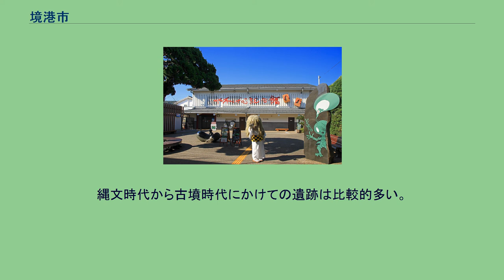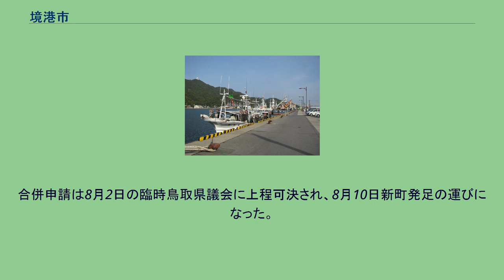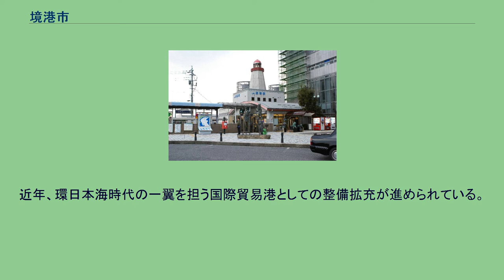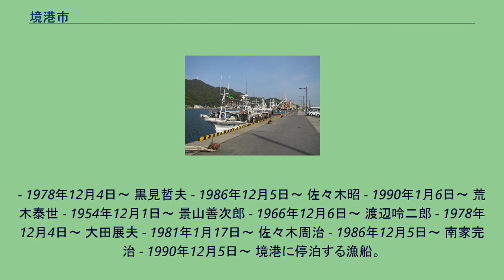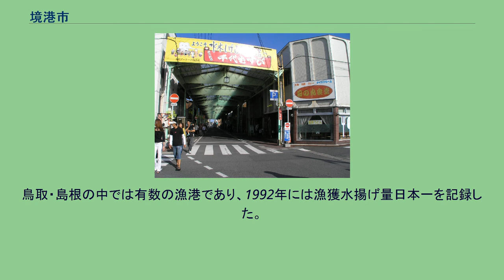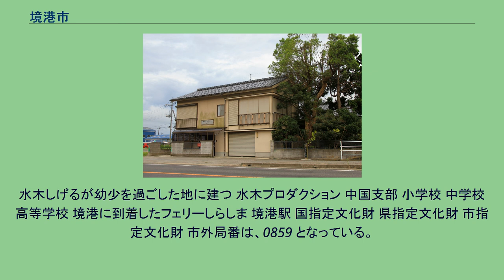境港市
日本海の方向から撮影した境港市空撮画像。
手前側の植物の多い部分は島根県。
写真の右下の湾が美保湾。
写真奥の水域が中海で、ここにある江島や大根島などの島々も島根県。
その中海の対岸側の陸地も全て島根県である。
写真の中央部やや左に米子空港の滑走路が写っており、この付近が米子市との行政境界である。
境港市（さかいみなとし）は、中国地方の北部に位置する鳥取県の西部の市で、日本海側の重要港湾として栄えてきた街である。
白砂青松の続く弓ヶ浜半島は東南にそびえる大山を背景に風光明媚な景観を呈しており、「日本の白砂青松100選」や「日本の渚100選」に選ばれている。
日本の著名な漫画家の水木しげるの出身地でもあり、代表作の『ゲゲゲの鬼太郎』に登場するキャラクターの銅像がならぶ水木しげるロード、市が発行する住民票の写しの透かしに『ゲゲゲの鬼太郎』に登場するキャラクターが使われていること、境線に「鬼太郎列車」が運転されていることでも有名である。
鳥取県内で最も人口が少ない市であるが、中国地方で最も面積が狭く人口密度は山陰地方最高である。
港付近の空中写真。
港の一部が写真の右下の部分に写っており、美保湾に面している。
写真中央の水域は境水道で、写真の左へ境水道を進むと中海に出る。
なお、写真上部の緑の多い部分は島根県の一部である。
2009年6月26日撮影の25枚を合成作成。
大型の砂州である弓ヶ浜半島の北端に位置し、三方を中海と日本海、これらを繋ぐ境水道とに囲まれている。
境水道を隔ててまたは江島大橋を渡り、島根県の松江市（旧美保関町・旧八束町）と接する。
境港市は砂州上に立地しており、平均海抜2mと非常に低く、平坦な土地でもある。
縄文時代から古墳時代にかけての遺跡は比較的多い。
古くは夜見島と呼ばれていた。
奈良時代から平安時代にかけて流砂の堆積により米子地域と陸続きとなり、1398年成立の『大山寺縁起絵巻』では弓ヶ浜半島が描写されている。
島根半島沖の隠岐島は後鳥羽上皇や後醍醐天皇が流された配流地として知られており、市域でも流罪となった両天皇に関係する伝承が残されている。
室町時代には島根半島に出雲守護代京極氏の一族である尼子氏が台頭し、応仁・文明の乱においては山名氏との合戦を繰り広げた。
戦国時代には兵糧米の陸揚げ地・水軍停泊地として重要な位置を占め、毛利氏をはじめ戦国大名の軍事拠点、政争の地となった。
江戸時代には早くから鳥取藩の御番所が置かれ、文化年間以降は御廻米役所や鉄山融通会所も設けられ、安来の鉄を諸国に分配する千石船の往来で賑わった。
明治以降は日本海国内航路の要衝として栄え、1896年には貿易港に指定され朝鮮半島の釜山、仁川、元山との大陸貿易も行われた。
昭和29年（1954年）7月29日、境町役場において合併調印式が行われた。
調印式は県西部地方事務所長（代理）立合いの下で、6人の町村長（境町は松下助役）が合併申請書ならびに調印書に署名なつ印を行い、ここに境港町が発足した。
合併申請は8月2日の臨時鳥取県議会に上程可決され、8月10日新町発足の運びになった。
合併の段階で市制施行が要望されていたが、人口が2万9746人と規定の3万人をわずかに割っており、市制施行は次期国勢調査の結果を待つことになった。
第八回国勢調査は昭和30年（1955年）10月1日実施され、境港町の人口は3万3256人で規定の人口を満たした。
これを受けて、1956年4月1日に市制を施行し、境港市が発足した。
近年、環日本海時代の一翼を担う国際貿易港としての整備拡充が進められている。
足立実 - 1954年9月5日～ 柏木整一郎 - 1966年9月5日～ 安田貞栄 - 1978年9月5日～1989年11月20日 黒見哲夫 - 1989年12月10日～2004年6月5日 中村勝治 - 2004年7月25日～2020年7月24日 伊達憲太郎 - 2020年7月25日～ 松下勇三 - 1954年12月1日～ 福田繁雄 - 1966年12月6日～ 榧野利雄
- 1978年12月4日～ 黒見哲夫 - 1986年12月5日～ 佐々木昭 - 1990年1月6日～ 荒木泰世 - 1954年12月1日～ 景山善次郎 - 1966年12月6日～ 渡辺呤二郎 - 1978年12月4日～ 大田展夫 - 1981年1月17日～ 佐々木周治 - 1986年12月5日～ 南家完治 - 1990年12月5日～ 境港に停泊する漁船。
境港は日本海側...